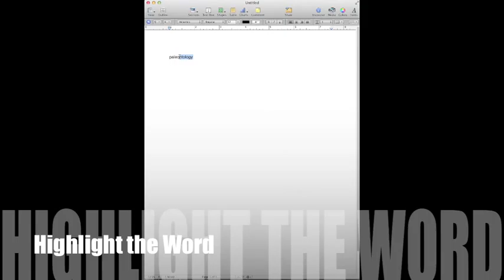Instant Dictionary on Pages '09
How to use Instant Dictionary on Pages
by Jaimin and Andy (The Applet Team, Class of 2014)